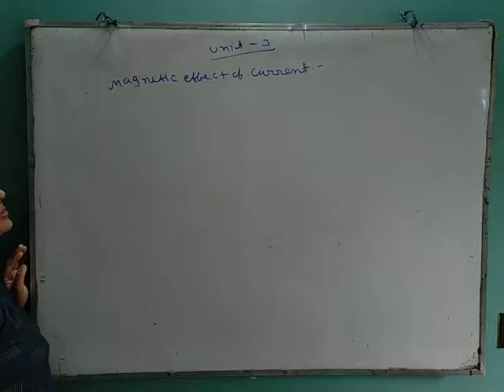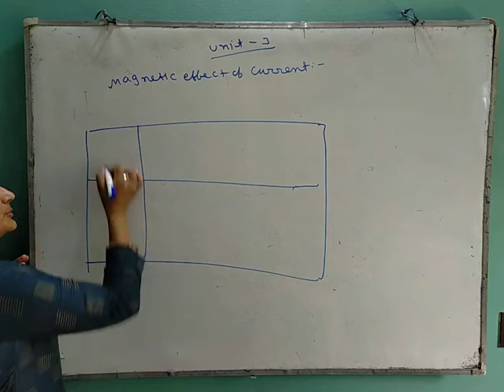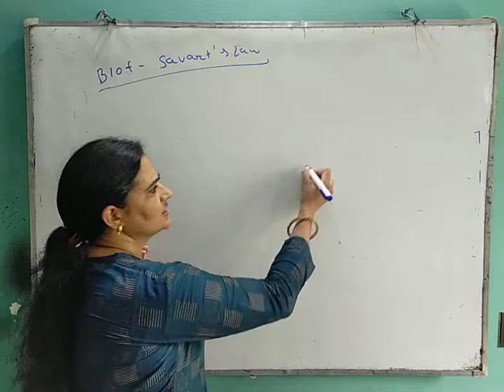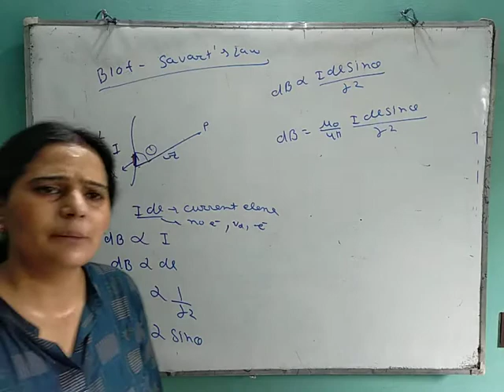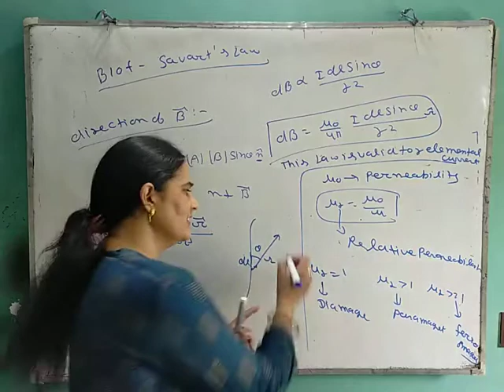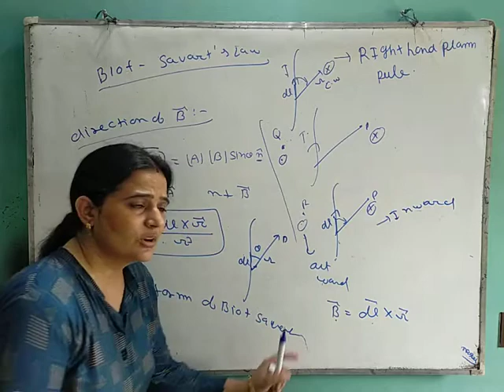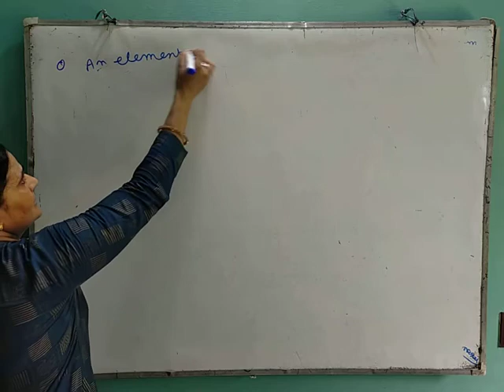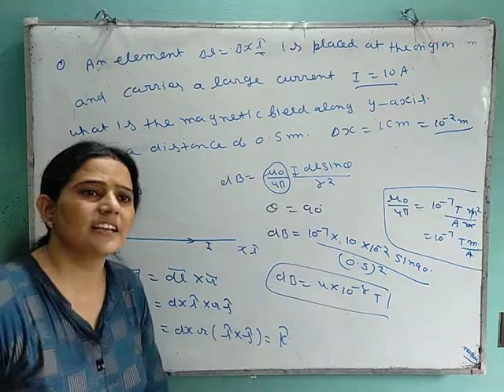Classb12 Biot Savart's law ...01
Xii physics magnetic effect of current( live stream)